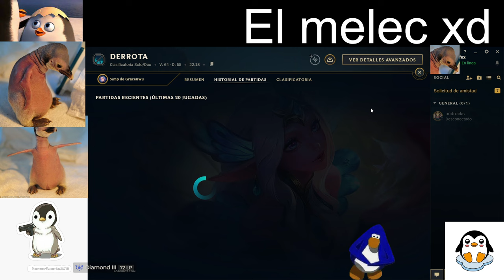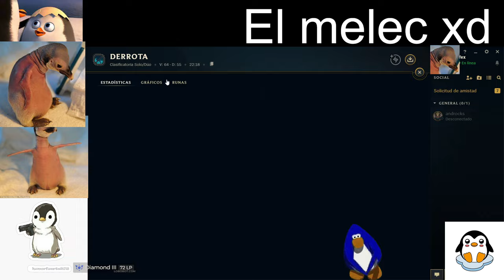RENDIRME NO ES UNA OPCION *JAMAS ME DARE POR VENCIDO* - LEAGUE OF LEGENDS